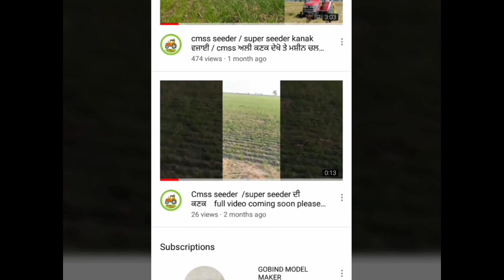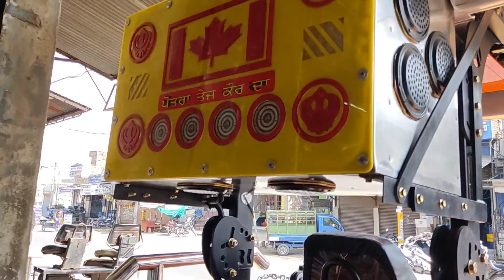5911 modified // Alloywheels,full chrome work,fiber chatri //mossewala 5911style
5911 modified // Alloywheels,full chrome work,fiber chatri //mossewala 5911style

ਇਹ ਵੀਡੀਓ 5911 ਟਰੈਕਟਰ ਜੋ ਕਿ ਬੱਬਲੂ ਕਲਸੀ (ਤਲਵੰਡੀ ਭਾਈ) ਵਲੋਂ modify ਕੀਤਾ ਗਿਆ ਹੈ ਉਸ ਦੀ ਹੈ।
ਕਿਸੇ ਵੀਰ ਨੇ ਬੜੀ ਹੀ ਰੀਜ ਲਾ ਕੇ ਟਰੈਕਟਰ ਨੂੰ ਤਿਆਰ ਕਰਵਾਇਆ ਹੈ।
ਇਹਦੇ chrome ਦਾ ਕੰਮ ਕੀਤਾ ਗਿਆ ਇਹ
ਚਾਰੇ tyre ਨਵੇਂ ਤੇ alloy wheels ਪਾ ਕੇ spinner ਲਾਏ ਗਏ ਨੇ।
ਸ਼ਰਤੀ ਪੂਰੀ ਟਾਪ ਮਾਡਲ ਤੇ ਵੱਡਾ ਐਮਪ ਲੱਗਿਆ ਹੈ।
ਤੁਸੀਂ ਇਸ ਤਰਾਂ ਦੀਆਂ ਸ਼ਤਰਿਆਂ ਬਬਲੂ ਕਲਸੀ ਤੋਂ।ਲੱਗ ਵਾ ਸਕਦੇ ਹੋ।ਤੇ ਟਰੈਕਟਰ ਵੀ modify ਕਰਵਾ ਸਕਦੇ ਹੋ।
ਵੀਰ ਬੜੇ ਹੀ ਚੰਗੇ ਤਰੀਕੇ ਨਾਲ ਕਮ ਕਰਦੇ ਨੇ

The video.is about hmt 5911 tractor modified by bablu.kalsi talwandi bhai
chrome work and.lighting is done.with fully modified top model hud and fibre
music system new alloys with spinners and  pressure horns
paint work is very good and excellent you can.also contact bablu kalsi for modification of ur tractor